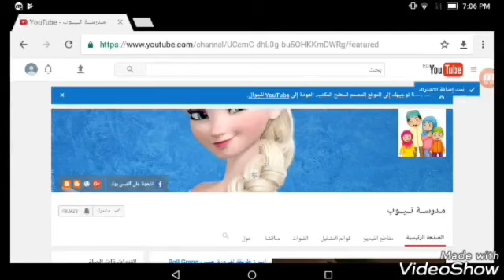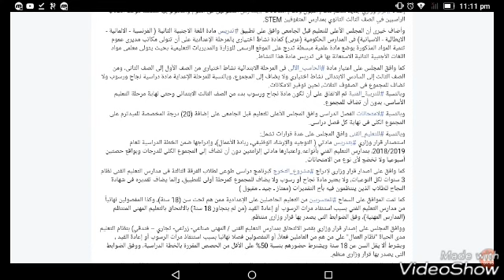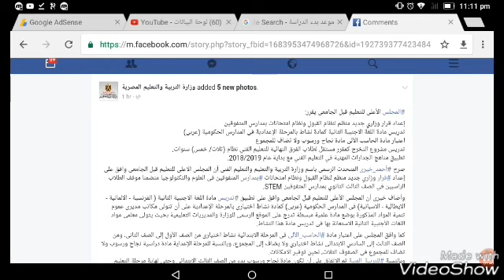عاااجل | إلغاء إمتحان الميدترم | مدرسة تيوب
:::: مدرسة تيوب للبيت على الفيس::::
/watch?v=J_h0u19Paq0&list=PLey1EMVVI1x7EkiZMBSkRbZ67xpVQj0Pz
ننشر خريطة العام الدراسى الجديد.. ومصادر: بدء الدراسة سبتمبر
اليوم السابع - 5 hours ago
موعد بدء الدراسة 2018 أول أيام المدارس والجامعات في مصر لعام 2017 الخريطة الزمنية للمقررات - مصر مكس
مصدر يكشف أسباب تأجيل بدء الدراسة بالمدارس عن "موعد الجامعات...مصراوى - ...
التعليم: بدء الدراسة 23 سبتمبر المقبل...مصراوى - مصراوي
الخريطة الزمنية” تحدد ما موعد بدأ الدراسة في مصر لعام ٢٠١٧ أكيد ميعاد بداية ونهاية العام الدراسى الجديد 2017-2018 حسبما أعلنته وزارة التربية والتعليم ...
«التعليم» تعلن موعد بدء الدراسة للعام الدراسي الجديد غدًا | المصري اليوم
وزاره التربية والتعليم تقرر موعد بدء الدراسة 2018 في مصر بالمدارس والجامعات وإقرار اول أيام الدراسة للعام 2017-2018 ومواعيد الاختبارات رسميا - كل حصري